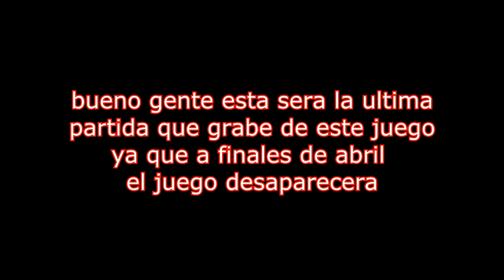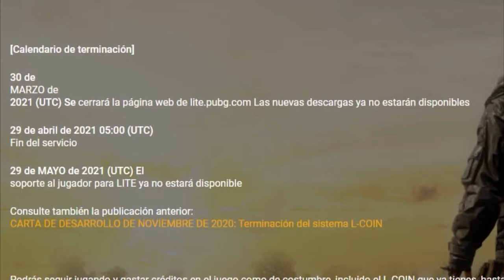PUBG LITE #10(final) | ¡a ganar, a ganar, pollo para cenar!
hola :v

revisa :)